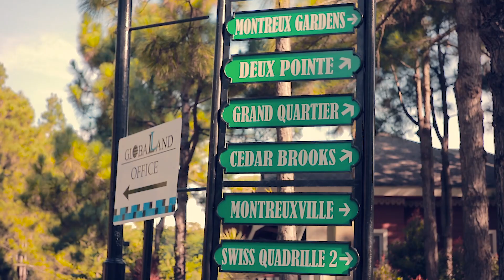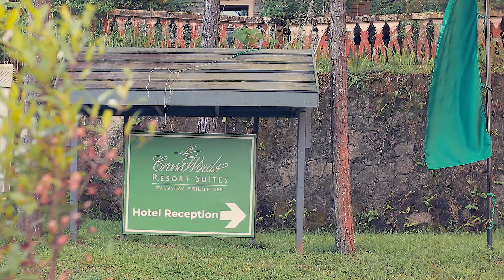Crosswinds Resort Suites - Savor, live, and embrace life to the fullest - Tagaytay City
Crosswinds Resort Suites is located inside the leisure community of Crosswinds Tagaytay, nestled on the hillside of this 100-hectare development. The crisp scent of 20,000 pine trees perfuming the air and the view of rolling hills with sweeping vistas offer a welcome repose for nerves frayed and tattered by the stress of work and urban life.

Sitting atop one of the highest points in Tagaytay and away from the busy main road, Crosswinds offers a quiet alpine escape, be taken away by a beautiful stillness you almost never experience in the metro.

Let the food-tripping start in your very own room as you enjoy the benefits of having a fully-equipped kitchen, while the hotel’s restaurant facilities are currently in the works. With no corkage fee, you can bring in as much food as you want and cook the day or night away, or have food delivered right to your suite’s doorstep.

Everyone who travels to Tagaytay wants to escape the heat, noise, and stress of the city. Crosswinds Resort Suites takes that concept and brings it to a whole new level. Perfect for weary city folk who want to experience the windy ridge in a totally different way, this breathtaking escape is something you definitely won’t want to miss.

Offering daily, weekly, and month-long stays, let Crosswinds Resort Suites help you relax and relish in the beauty of nature. Beautifully furnished, and overlooking the most breathtaking views of the mountain side, be captivated by the comfort that its suites have to offer – each at a reasonable rates.

escape, explore, wander, experience, just live, swim out, inspire, travel, learn & enjoy!

STAY IN TOUCH!

The posts on this site are my own and don’t necessarily represent my employers positions, strategies or opinions.